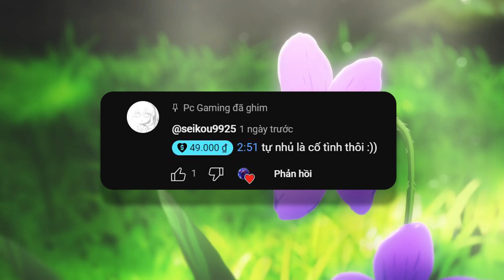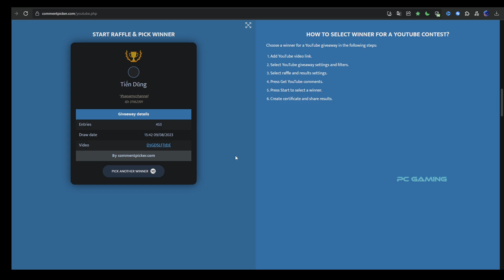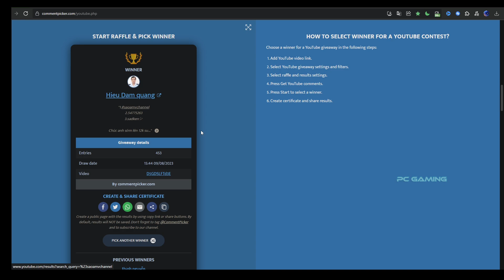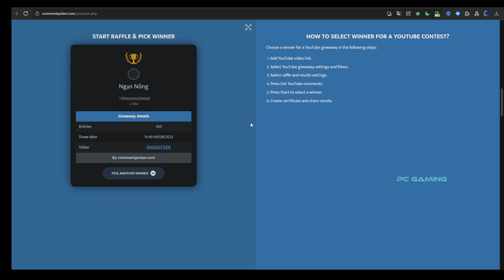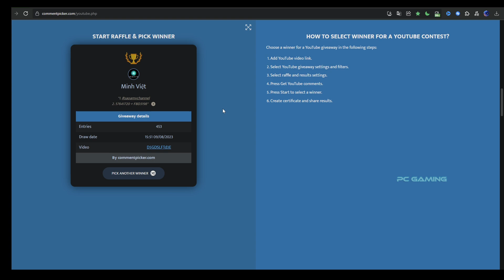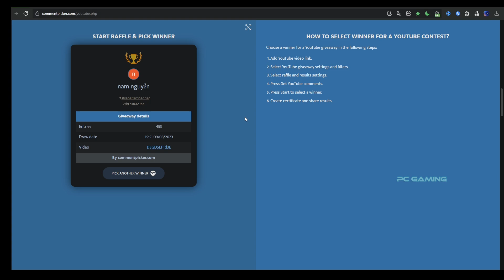Mech Arena VN | GIVEAWAY tháng 8/2023. Công bố kết quả 10 người trúng thưởng. GIVEAWAY Pc Gaming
● ✘ Please Read ✘ ●

● ✘ Please Read ✘ ●
Nhạc trong video( bấm link chỗ dòng Watch)

● ✘ Từ khóa ✘ ●
- Đấu trường robot Pc gaming, Mech arena việt nam,